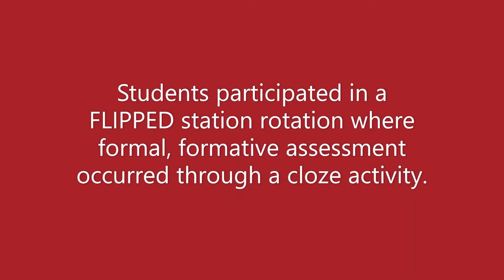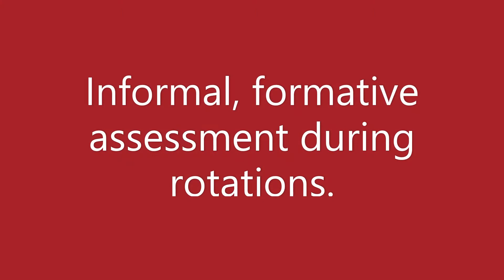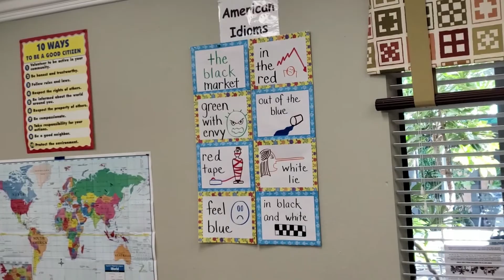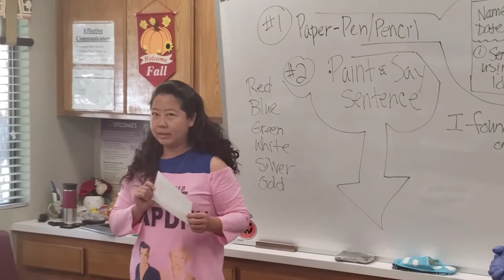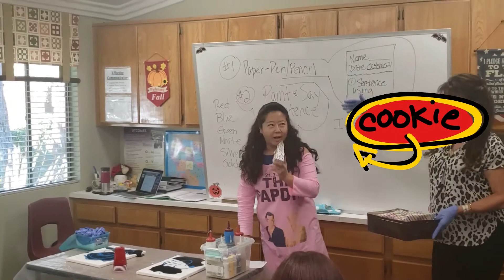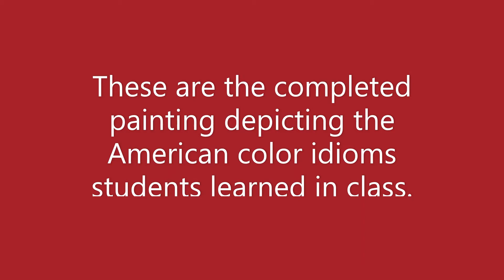Villa Clip #3 USC- MAT-TESOL